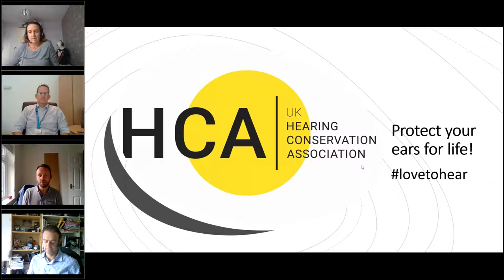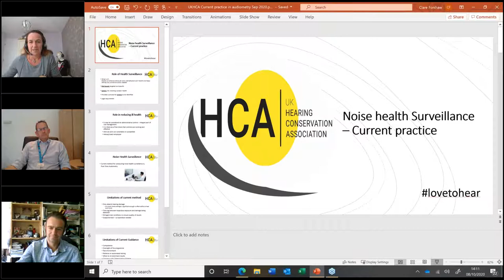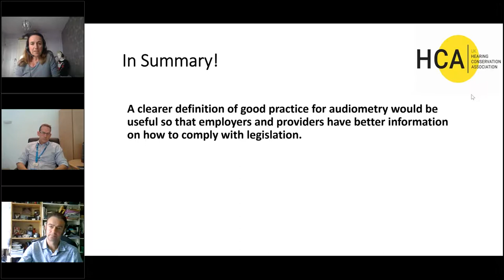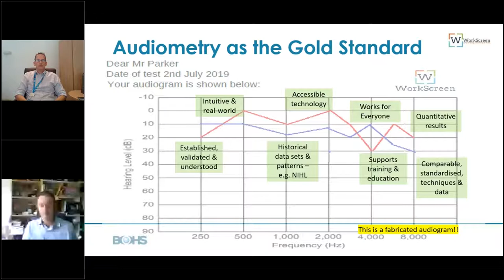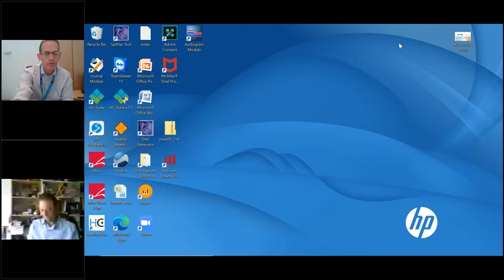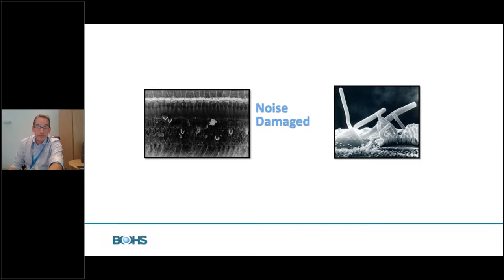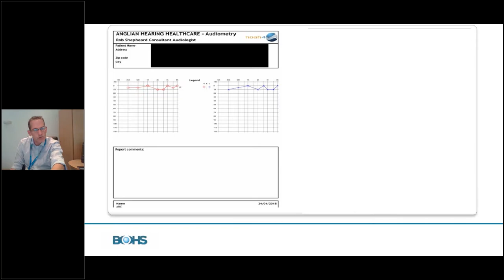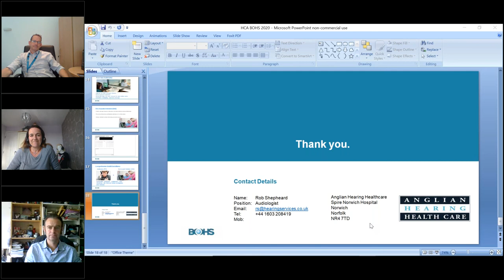Listen Up! Let's Make Noise About Hearing